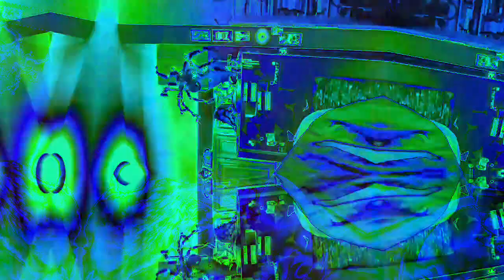Movie 22 12 07 00h00m17s the ten minute videos made and uploaded group. *Photosensitivity Warning*